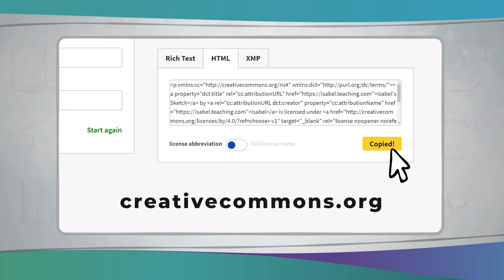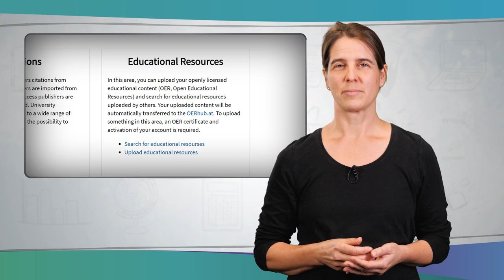Publishing OER | iMooX.at